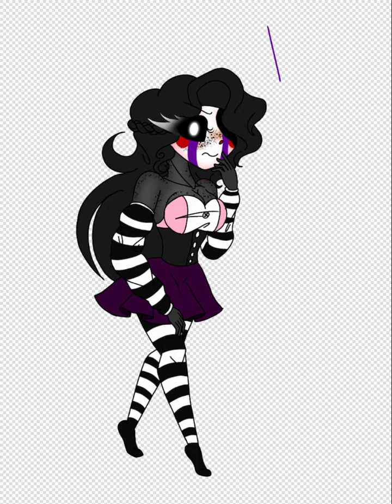🍕Puppet Cappuccino(Speedpaint)🍕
🍕Just a redraw from Puppet Cappuccino🍕
Tbh, this is an old drawing I forgot to do, so I posted it now
I may make a redraw from the redraw 😅